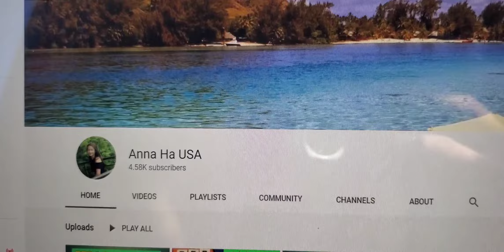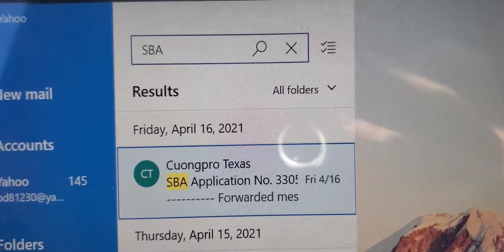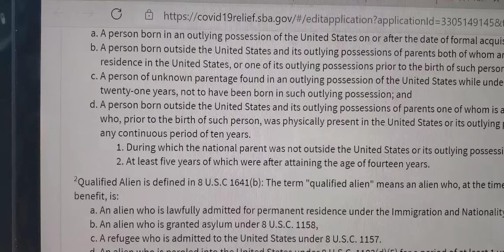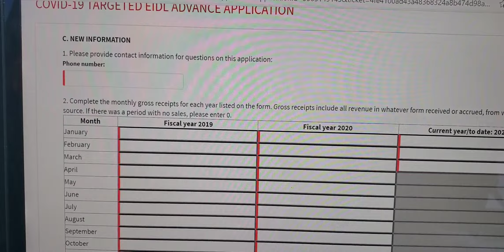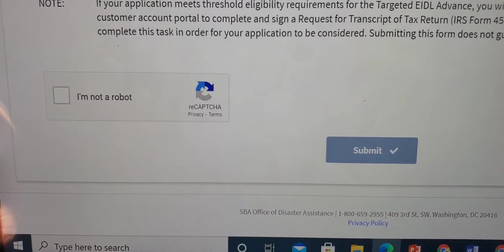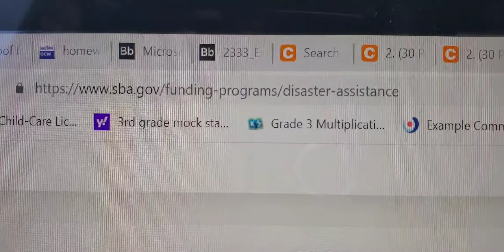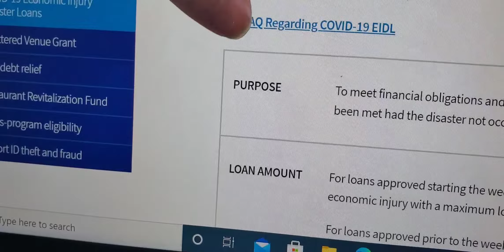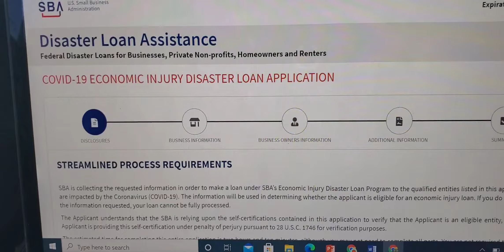Chi tiết cách apply xin $10,000 cho self-employed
Bạn đã nhận được$1000/ người vào năm 2020, và bây giơ Bạn có thể nhận tiếp được$9000 nếu bạn muốn.